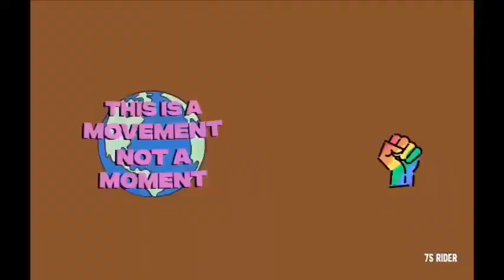One day song day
It’s RC’s yearly ceremony award function show last year 2019 celebrated at chennai trade center, Nandambakkam.